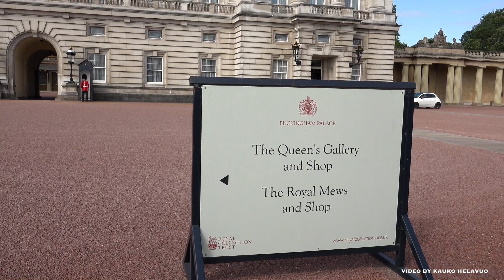AT THE GATES OF THE PALACE / PALATSIN PORTEILLA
Lontoon kiinnostavin nähtävyys.